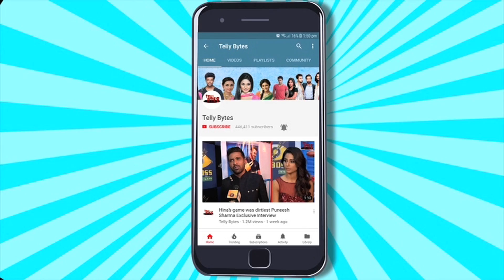Ghum Hai Kisikey Pyaar Meiin NEW: ISS Actor Ne CONFIRM Ki Apni ENTRY | New VILLAIN